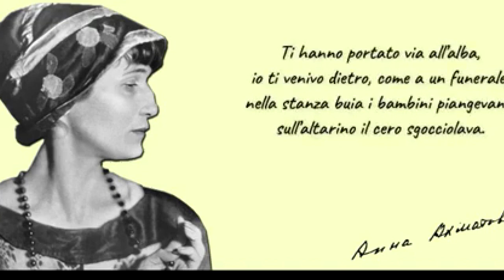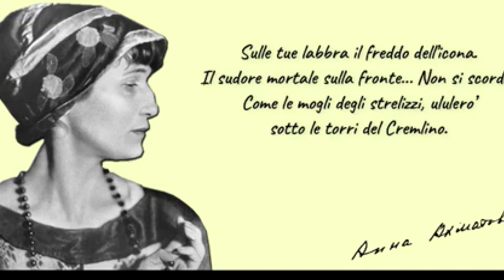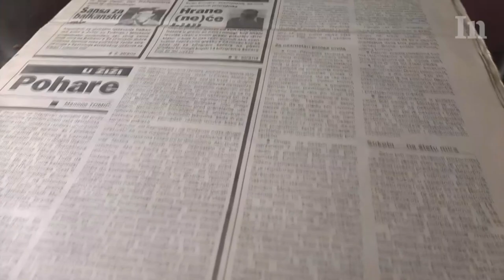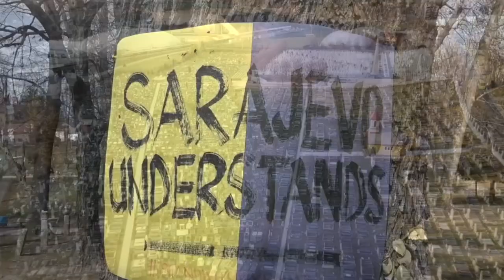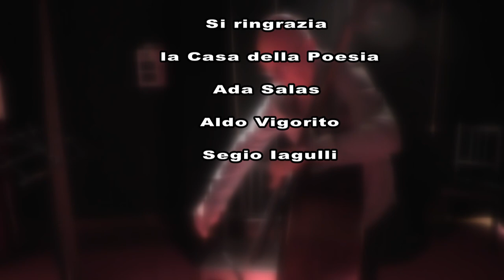Incontro con Ada Salas, la poetessa spagnola vincitrice del premio internazionale Regina Coppola.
"Non ho mai scritto di guerra, non troverei le parole per tanto orrore", incontro con Ada Salas, la poetessa spagnola alla quale  la casa della poesia  ha assegnato il premio internazionale Regina Coppola.